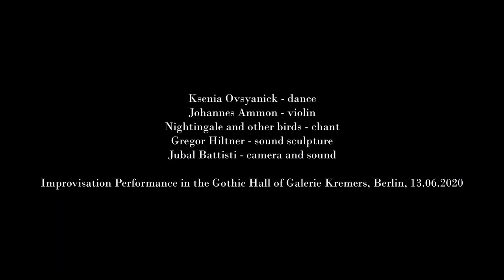Galerie Kremers Lerchenbaum Trailer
Trailer zum Livestream der Lerchenbaum - Performance mit Ksenia Ovsyanick, Tanz und Johannes Ammon, Geige, Soundskulptur und Malerei von Gregor Hiltner am 13.6.20 im Gotischen Saal der Galerie Kremers, Kamera und Sound, Jubal Battisti, Livestream geht zur Ausstellungseröffnung am 19.6. online..